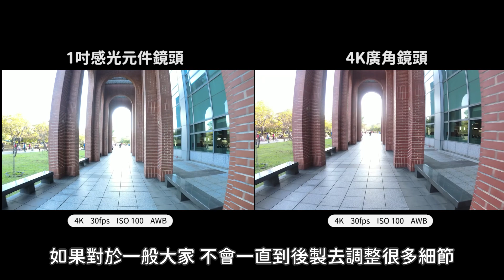最強夜拍運動相機？Insta360 ONE R 一英吋感光元件開箱實測！｜特別企劃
Insta360與徠卡合作推出了主打夜拍的一英吋感光元件鏡頭，但實際使用效果與一般4K鏡頭又有何差異呢？就讓亞亞和影音編輯癢癢來為你開箱實測吧！